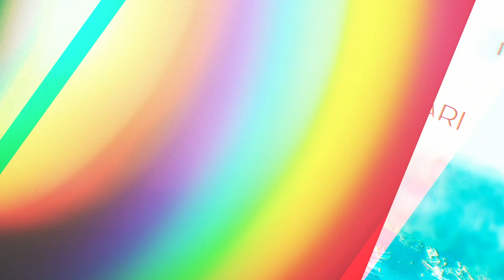Happy New Year | Fr Jerry Orbos SVD | Just a Moment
On the First day of January, the Church celebrates the Solemnity of Mary Mother of God. As we start this New Year, let us make Mary our guide towards Her Son, our Lord Jesus Christ, Who is True God and True Man.

Be filled with HOPE. We do not know what will happen this year but alll we know is that GOD will be with us every single day. Just BELIEVE TRUST AND SURRENDER.

BTS tayo this 2024!